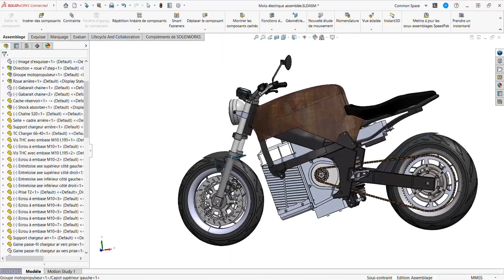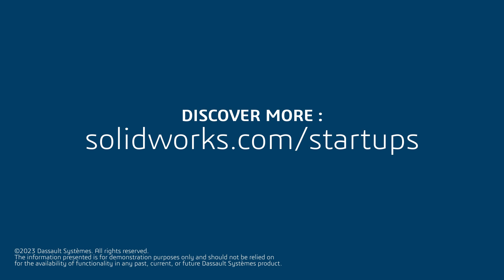3DEXPERIENCE Works for Startups Program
Learn how startups use SOLIDWORKS to launch their dreams and make a positive impact in the world.

3DEXPERIENCE Works for Startups program offers industry-leading 3D design tools for hardware startups at nominal price.